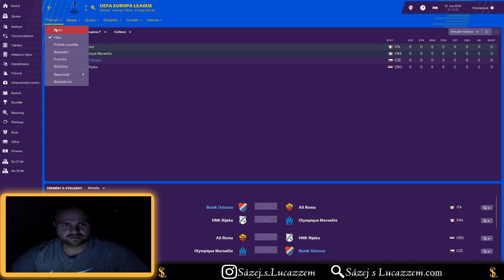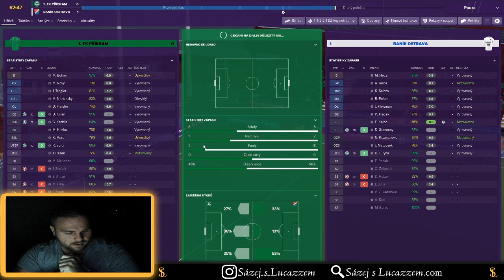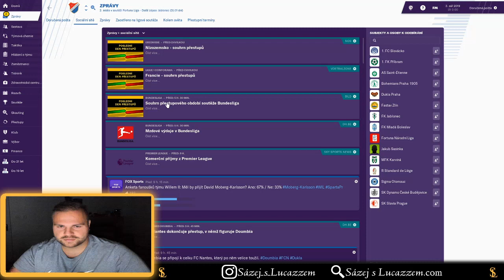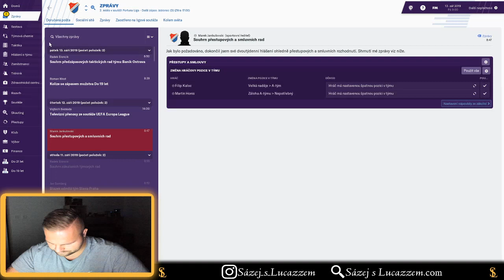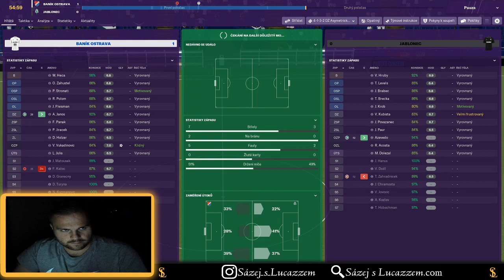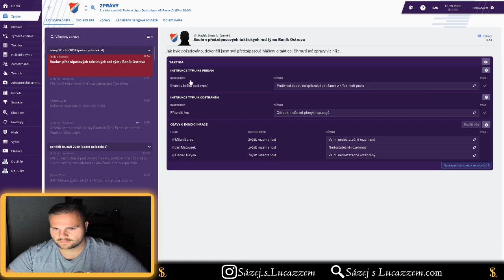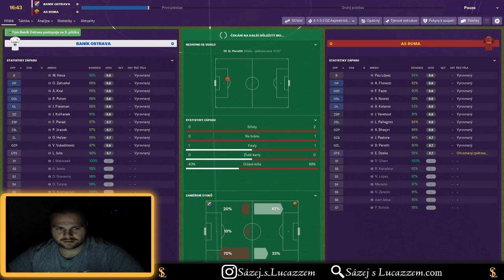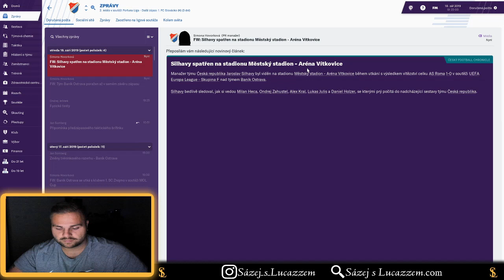Baník Ostrava 7.díl - Football Manager 2019